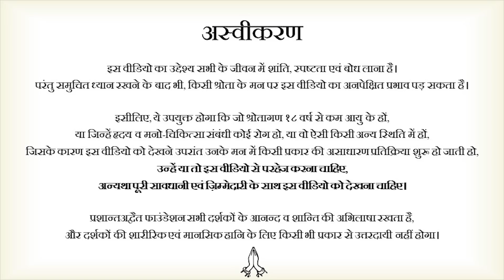डरे मन को साहस नहीं, कुछ और चाहिए || आचार्य प्रशांत (2018)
वीडियो जानकारी: शब्दयोग सत्संग, 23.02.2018, ऋषिकेश, उत्तराखंड, भारत

प्रसंग:
~ मन डरता क्यों है?
~ साहस माने क्या?
~ साहस कैसे पाएँ?